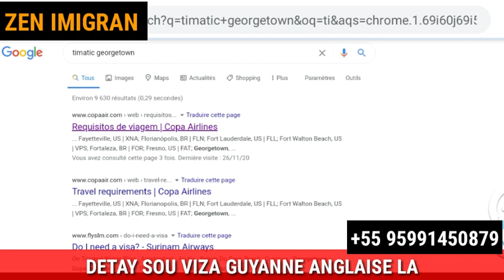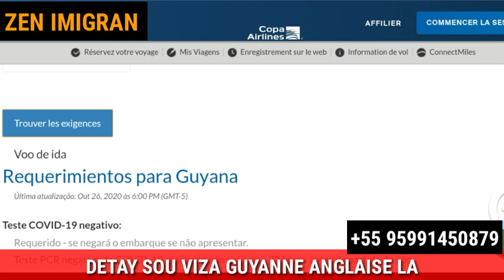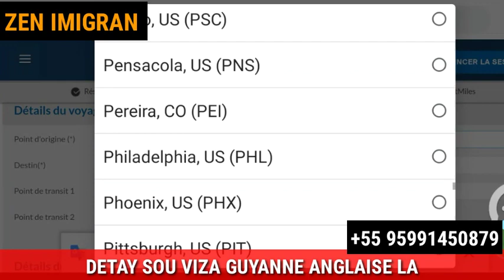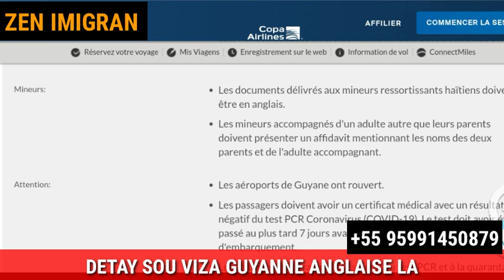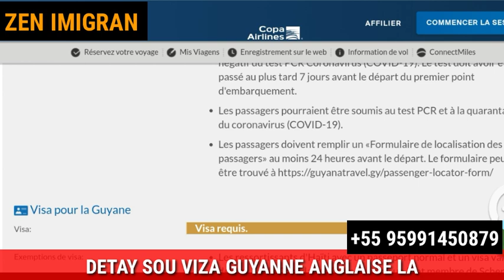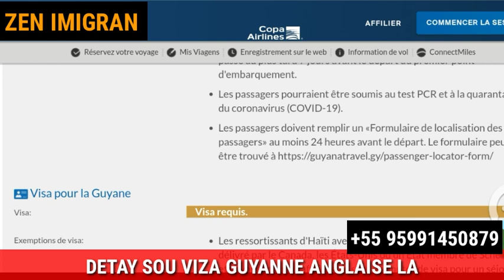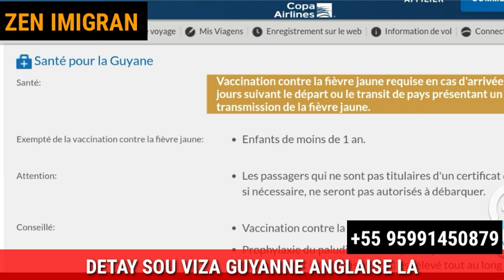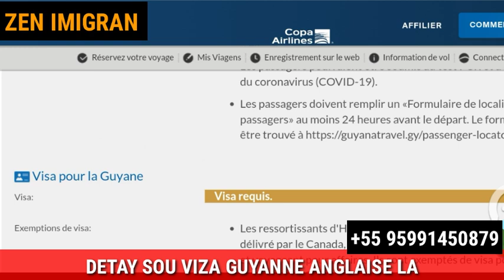viza Guyanne Anglaise vini retire dout ou yo sa ou bezwen konnen| tanpri gade vídeyo sa e pataje li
EDE CHANÈL LA GWANDI AK YON ABONE SVP ZANMIM
ede nou pataje video a mèsi anpil

adress consulat Guyana:ADEKO Entrevistas S.A-42 Boulevard Toussaint Louverture,route de l aeroport-Port au-Prince- Haiti